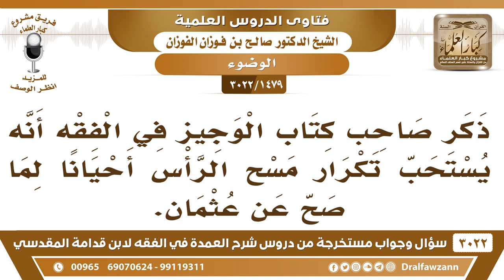[1479 -3022]ما صحة قول صاحب كتاب الوجيزفي الفقه أنه يستحب تكرار مسح الرأس في الوضوء لما صح عن عثمان؟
-"[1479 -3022] السؤال: ذكر صاحب كتاب الوجيز في الفقه أنه يستحب تكرار مسح الرأس أَحْيَانًا لما صح عن عثمان.
الجَوَابُ: ما هو يكرر، ما هو يكرر المسح يا أخي، المسح يضع يديه مبلولتين بالماء كما في الحديث [على مقدم رأسه، ثم يمرهما إلى قفاه، ثم يردهما إلى المكان الذي بدأ منه]، هذه الصفة الواردة في الحديث، ولا علينا من الوجيز، وغيره، نعم.
للاشتراك في قناة الشيخ صالح الفوزان

للاستفسار والإقتراحات والدعم
رئيس الفريق
لمشروع كبار العلماء